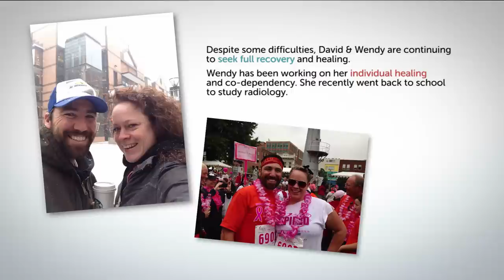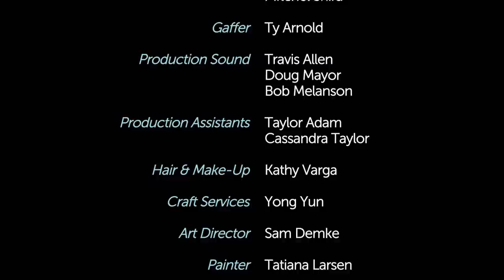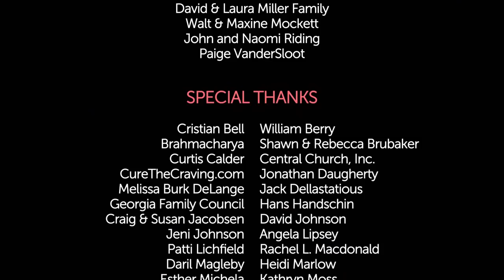The Heart of the Matter - Full Presentation on Recovery from Sexual Addiction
The Heart of the Matter takes an honest, gracious look into the lives of real people impacted by porn and sexual addiction. It is educational, at times heart-wrenching, but above all inspiring; the entire film draws you in to a redemptive message. There is hope for healing and a whole new life. We highly recommend this film to anyone struggling with sexually addictive behaviors or those in relationship with a sexual addict.

– Jonathan Daugherty, Be Broken Ministries

The Heart of the Matter is a documentary that offers hope for those struggling with pornography. It also shares stories to help the spouses who have to deal with the hurt this addiction causes.

The film looks seriously at the inundation of pornography in the malls, on the computer, TV, and billboards. One man says he believes a pornography addiction is harder to break than a drug addiction.

One man says that he swore at church and mentioned he was addicted to pornography, and that swearing went over better.

The documentary features experts and victims of pornography as they open up and share their insights.